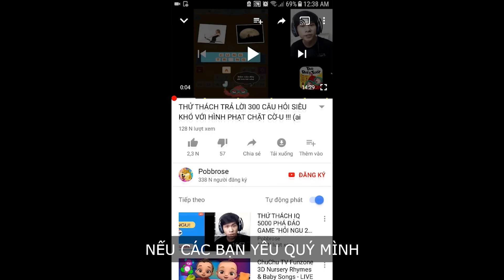Đây là con bạch tuộc ĂN TẠP NHẤT TRÁI ĐẤT !!! (Pobbrose Thánh ăn tạp) | Tasty Planet Forever ✔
Pobbrose chơi game bựa Thánh ăn tạp Tasty Planet Forever